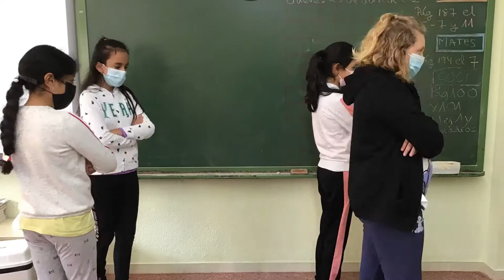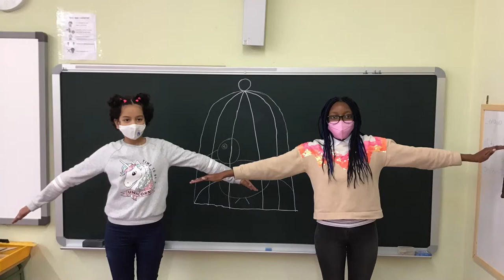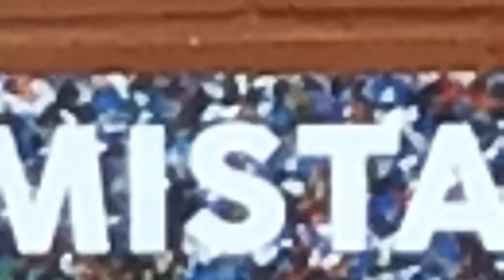Cortos Stop Motion Derechos Humanos. ESCUELA ACTIVA FORMACIÓN DIGITAL - JUNTOS ES MEJOR